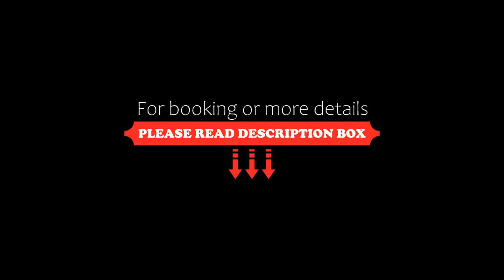Finca Luna Nueva Lodge, Fortuna, Costa Rica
About Property:
You're eligible for a Genius discount at Finca Luna Nueva Lodge! To save at this property, all you have to do is sign in.
Offering an outdoor pool and spa centre, Finca Luna Nueva Lodge is set in Fortuna in the Alajuela Region, 26 km from Monteverde. The farm stay has a year-round outdoor pool and sun terrace, and guests can enjoy a meal at the restaurant. Free private parking is available on site.
Some rooms include...
Property Type: Hotel
Address: 2.5km oeste de la casa de maquinas ICE, San Isidro Peñas Blancas, San Ramon, Alajuela (15km de La Fortuna), 11000 Fortuna, Costa Rica
Searching For
1. Finca Luna Nueva Lodge - Fortuna - Costa Rica
2. Finca Luna Nueva Lodge - Fortuna - Costa Rica Address
3. Finca Luna Nueva Lodge - Fortuna - Costa Rica Rooms
4. Finca Luna Nueva Lodge - Fortuna - Costa Rica Amenities
5. Finca Luna Nueva Lodge - Fortuna - Costa Rica Offers and Deals
Audio Credit:
Track Title: Reasons To Hope
Artist: Reed Mathis